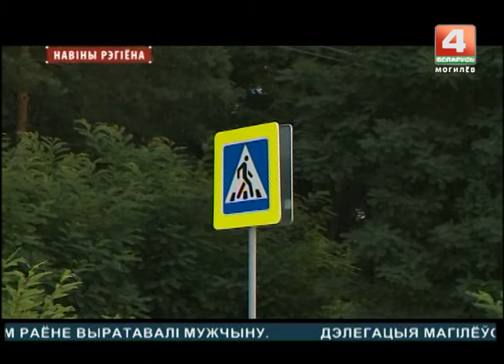ГАИ проверила могилёвские школы